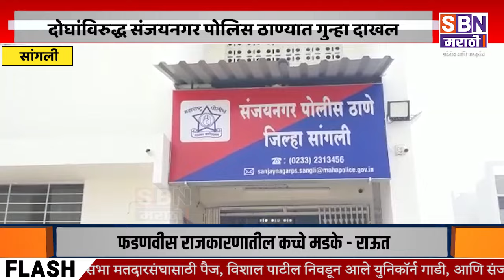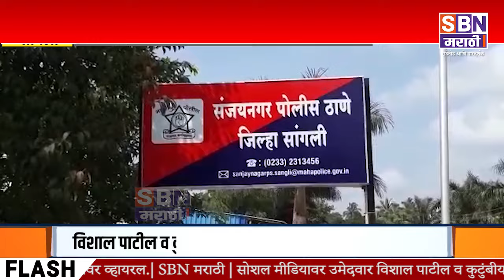SANGLI |सोशल मीडियावर उमेदवार विशाल पाटील व कुटुंबीयांची बदनामी केल्याबद्दल दोघांविरुद्ध गुन्हा दाखल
सोशल मीडियावर उमेदवार विशाल पाटील व कुटुंबीयांची बदनामी केल्याबद्दल दोघांविरुद्ध संजयनगर पोलिस ठाण्यात गुन्हा दाखल.